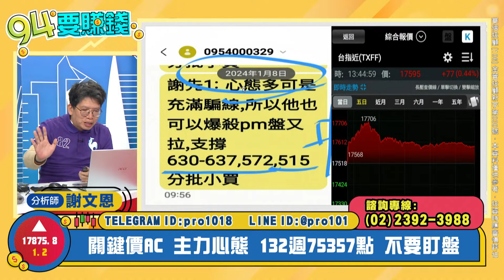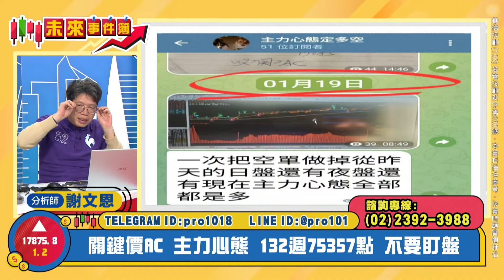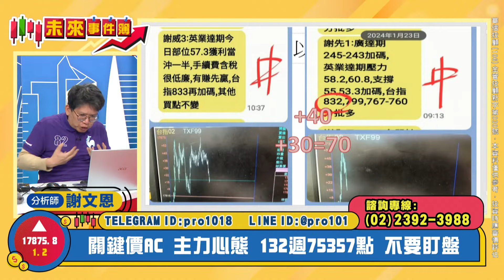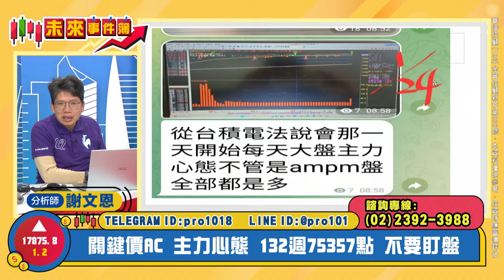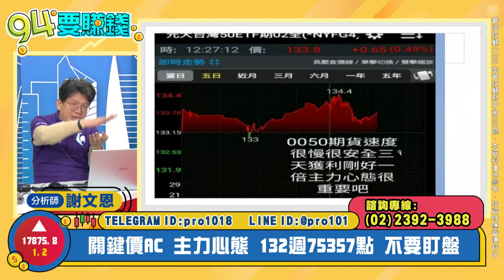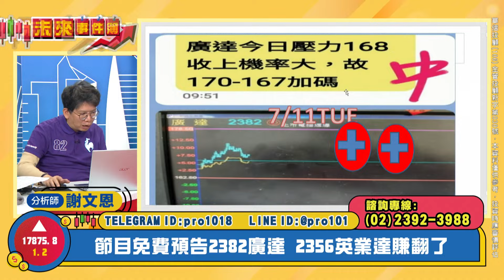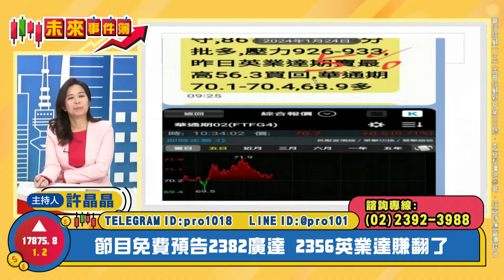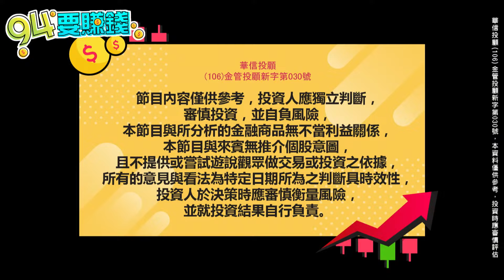【94要賺錢／未來事件簿】-20240124-謝文恩